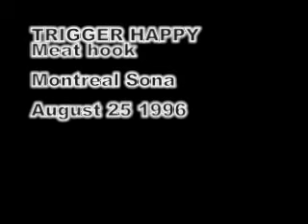TRIGGER HAPPY meathook MONTREAL SONA 1996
Filmed by: JF HAYEUR